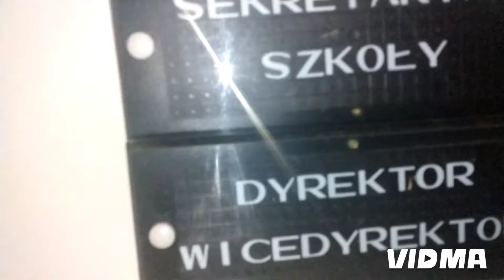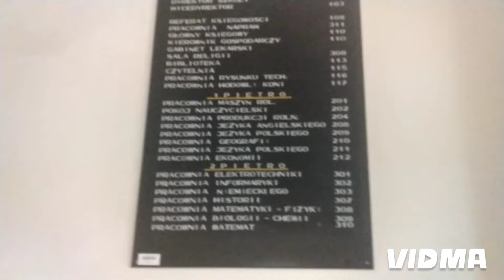OPUSZCZONA NOWA SZKOŁA | URBEX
Od wielu lat stoi opuszczona szkoła średnia.